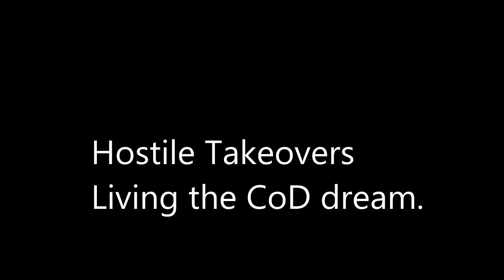3 quick Hostile Takeovers. Living the CoD Dream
Dang apparently I'm not the only one to reference the business term. Oh well.

Hostile Takeover aka Taking over a lobby temporarily aka Scorestreak Flood- To call in 3 kill streaks in quick succession in order to cause the enemy to say, "WTF Mate." Also to cause enemy chatter heard through the killcam such as Ah damn the AGR got me while hearing someone else say Dang the stealth chopper and then hearing a 3rd say Ah the warthog!

My favorite hostile takeover scorestreak set up is - AGR    - Land
                                                                         Stealth Chopper   - Air
                                                                         A-10 Warthog      - See more Air